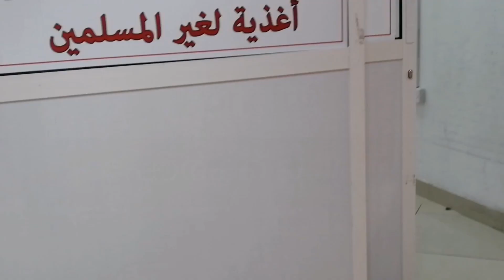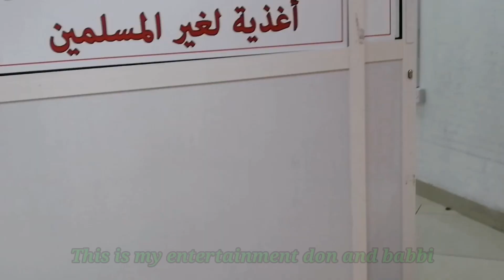Abudhabi pork fry|അബുദാബി പോർക്ക് ഫ്രൈ..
Abudhabi pork fry kottam style